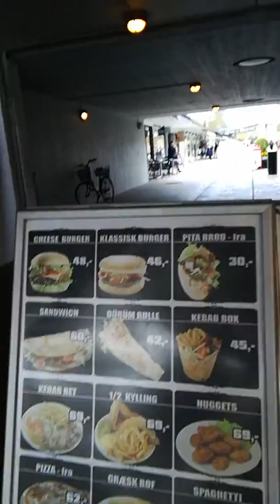พาทัวร์ ในเมืองที่ ดูน่า ดูซี่ อยู่ในStenløse จ้าพี่น้อง ตอน2